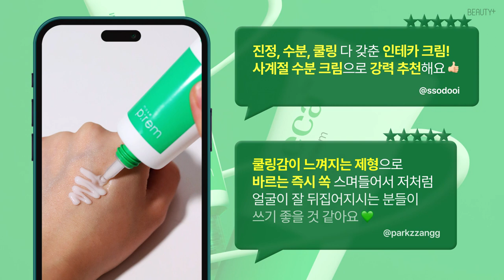[유료광고] 물타지않은진한시카 나노시카크림 리얼후기 (feat. 메이크프렘)ㅣ뷰티쁠(BEAUTY+)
물 타지 않은 진한 시카, 인테카(INTECA™)로 급속 진정! 🌿

메이크프렘 인테카수딩크림 은 모공 1/5,000 크기의 나노 사이즈로 유효 성분을 담아 피부에 빠른 진정 효과와 촉촉한 수분감을 선사하는데요. 💦

물리적 자극과 화학적 자극으로 인해 민감해진 피부를 모두 케어하죠. 💫

환절기 피부를 지켜줄 인테카크림, 지금 바로 영상으로 만나보세요. 🎬